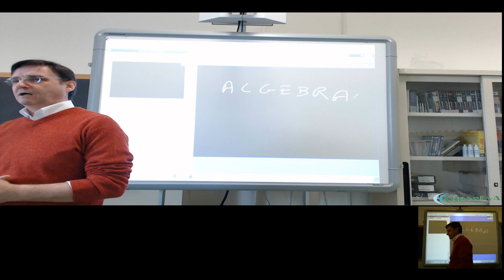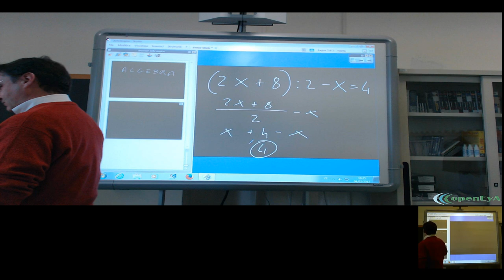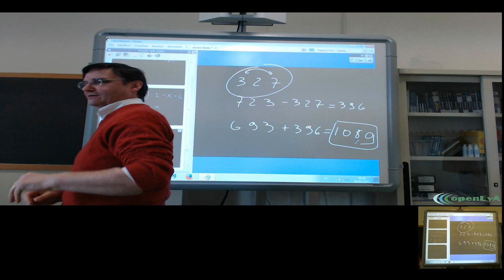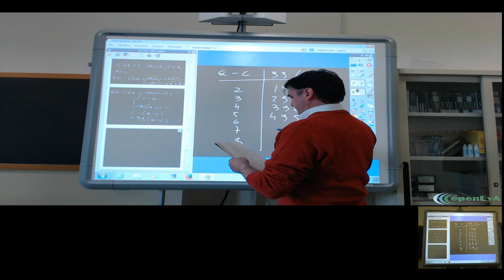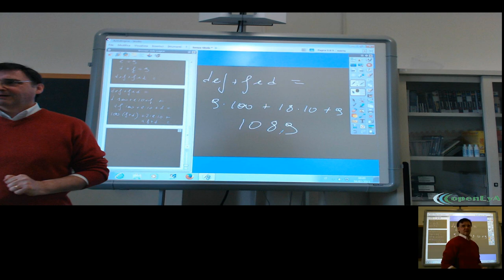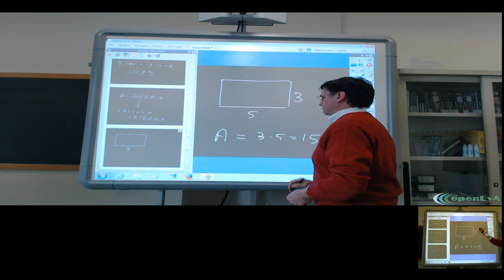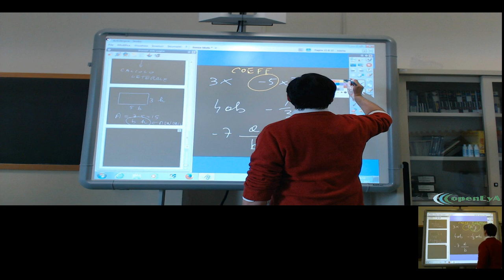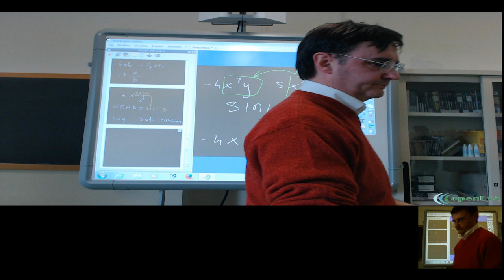Lez. 018. Introduzione all'Algebra. I monomi.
Introduzione all'algebra ed al calcolo letterale. Il concetto di monomio, definizione e proprietà. Il grado di un monomio, monomi omogenei e monomi simili.